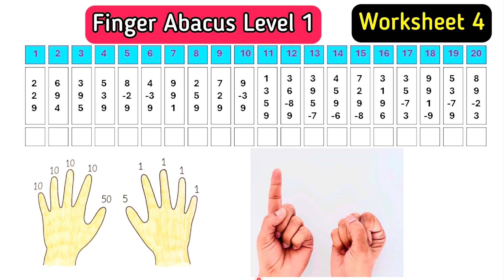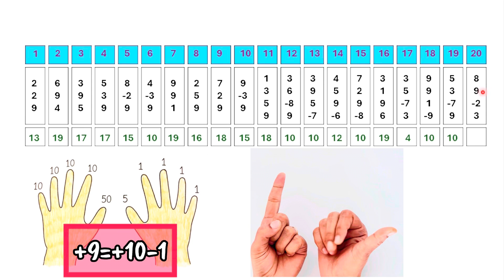Finger & Abacus Funland: Learn Math Like Never Before!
Welcome to the magical world of Finger Abacus!

In this video, we’ll guide you through Level 1 of Finger Abacus using a fun and interactive worksheet designed for beginners. Whether you're a parent, teacher, or young learner, this is the perfect way to kick-start mental math skills and brain development!

What You’ll Learn:

Basics of finger abacus

Fun, visual worksheet activities

Easy tricks to improve number sense and calculation speed

💡 Perfect for:

Kids aged 4–10

Homeschooling parents

Abacus beginners

Visual and kinesthetic learners